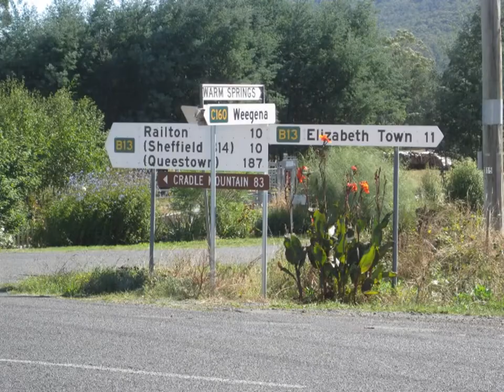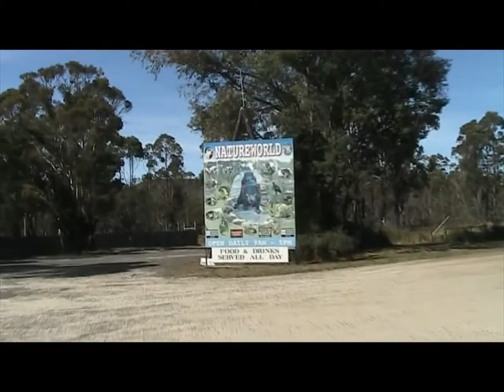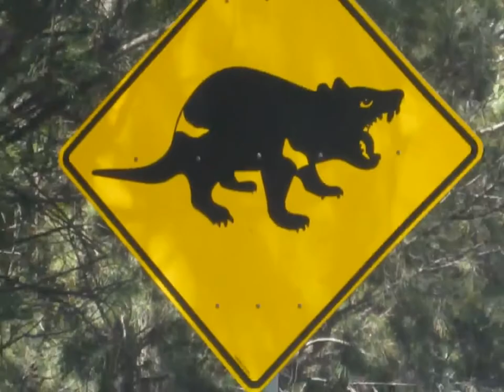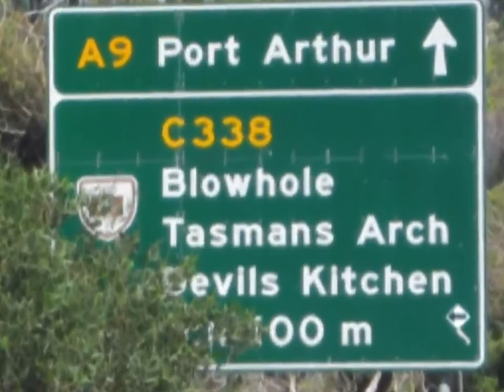Tasmania in 9 days - Part 1 of 2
In February 2010 my wife and I flew to Launceston, stayed overnight and picked up a motorhome the next day for a drive and overnight stay at Cradle Mountain. We then made our way down the East Coast and swapped the motorhome for a sedan for a two day stay at Wrest Point Hobart.